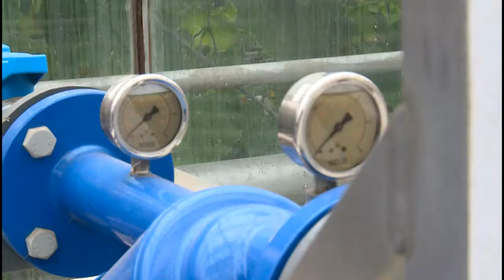65 лет – на всех. Трудовую династию Смирновых-Загладкиных наградили в Вологде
Лучших работников предприятий и организаций областной столицы поздравляли сегодня в Городском дворце культуры с наступающим Первомаем. Знаком «За доблестный труд на благо Вологды» награждена и трудовая династия Смирновых-Загладкиных.